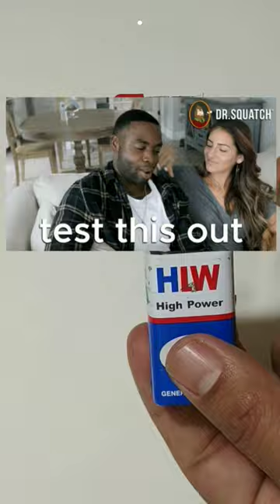Magnetic Switch👌 |Magnetic Switch Sensors |Reed Switch |Reed Switch Magnet Sensor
WARNING:- This video is for demonstration and education purpose only.That must be fully understood before attempting and should be performed only professional or under professional's observation.

Music credit to respect owner.🙏💐
Friendship
Pascal Letoublon